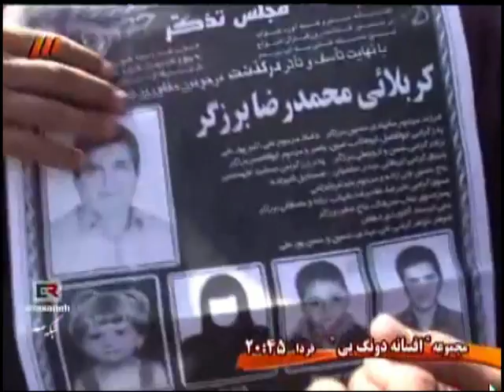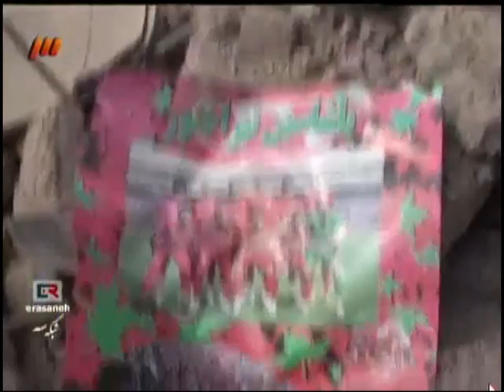صدا و سیما واقعا عوضی است